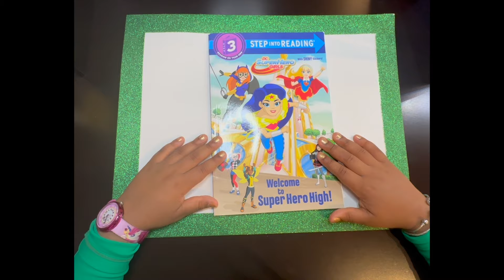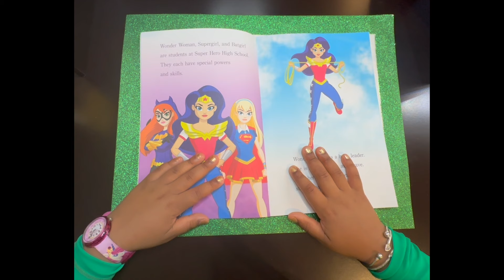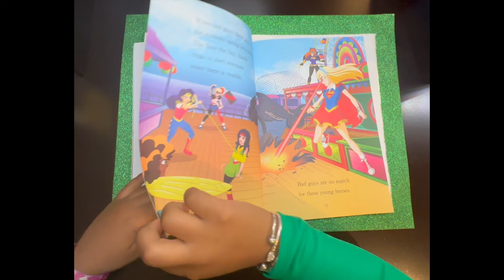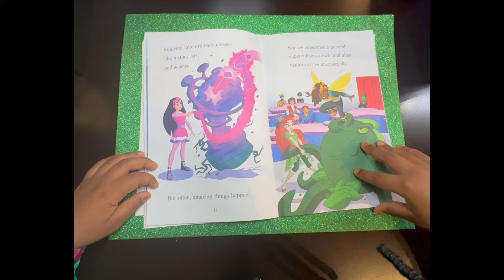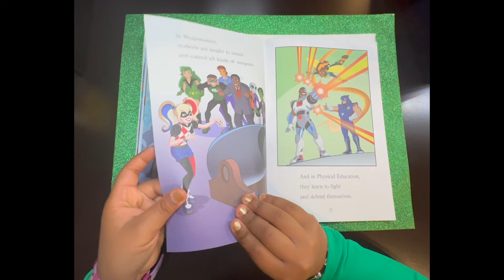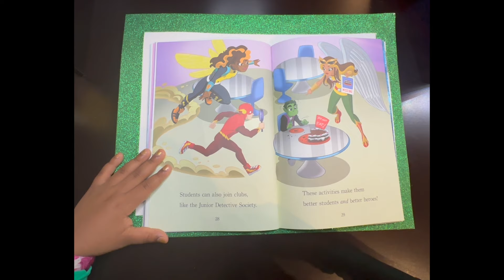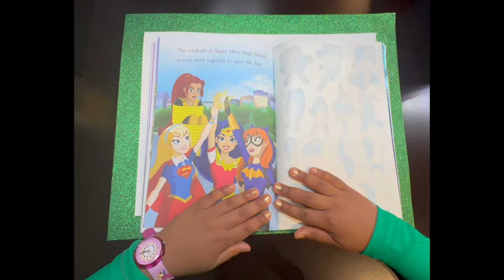Kids Book Read Aloud: Welcome to Superhero High by Courtney Carbone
Zaza, The reading Superhero, says "hi"! Come and imagine being a real life Super Hero in your school with some of my favorite Superheroes. Find all your favorite books here on "ZaZa Read To Me"! Blast off!

March 19th is International "Read to Me Day". It is supported by The Child Writes Fund, and encourages kids to read everywhere. But, March 19th is also Zaza's BIRTHDAY!!! She wanted to post her first read aloud books today, so we can celebrate her big day together!

She has some great books to read to you on "ZaZa Read to Me", where reading is a Superpower! Stay Strong! Stay Kind! Stay Reading!